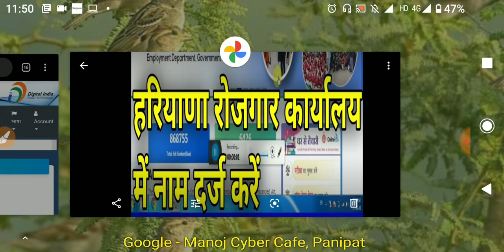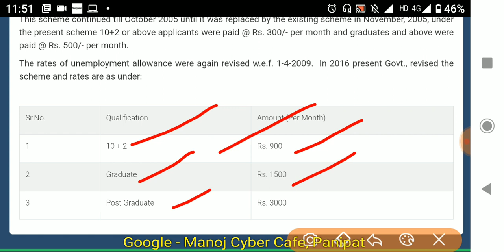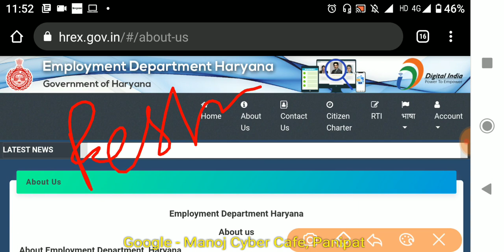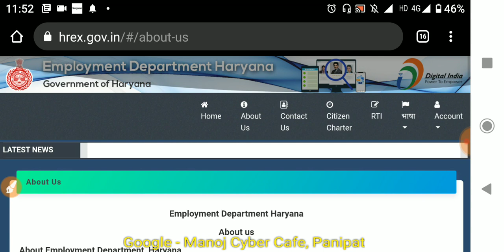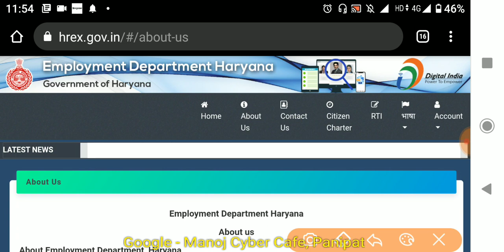Employment Registration || बेरोजगारी भत्ता || रजिस्ट्रेशन में कोनसे डॉक्यूमेंट लगते है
मेरा टेलीग्राम ग्रुप लिंक
Manoj Cyber Cafe Panipat

EMPLOYMENT REGISTRATION ME KONSE DOUCMENT LAGTE HI
HREX EMPLOYMENT registration ME konse document lagenge
how to apply employment registration
employment registration haryana online registration
registration online employment haryana
haryana employment registration kha pr hota hi
how to apply hrex registration haryana
brojgar bhatta registration haryana
online berojgari bhatta name registration haryana
haryana online name darj kaise hota hi
berojgari bhatta online haryana
berojgari registration kaise krte hi
employment registration me konse document lagte hai
hrex me konse document lagenge